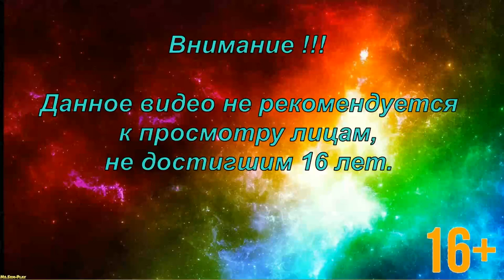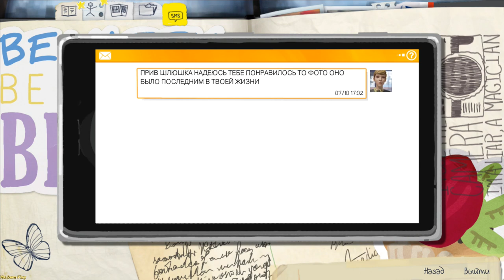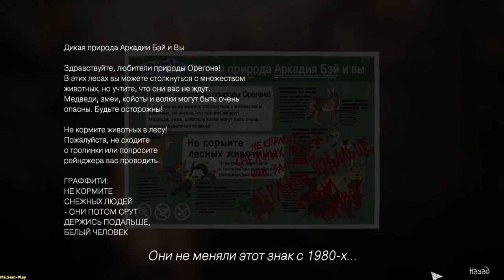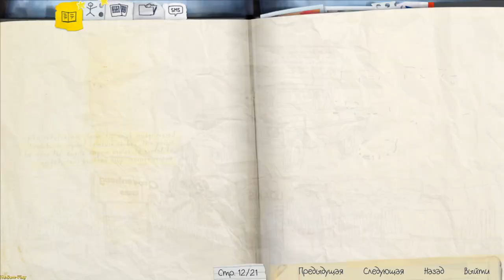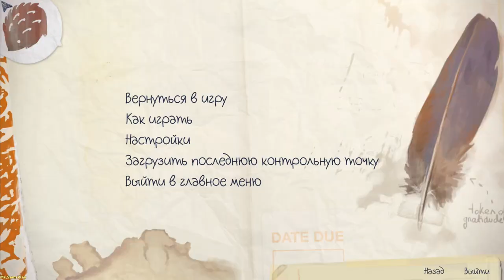Life Is Strange ➤ Photos(Фотографии)Episode 1 №27